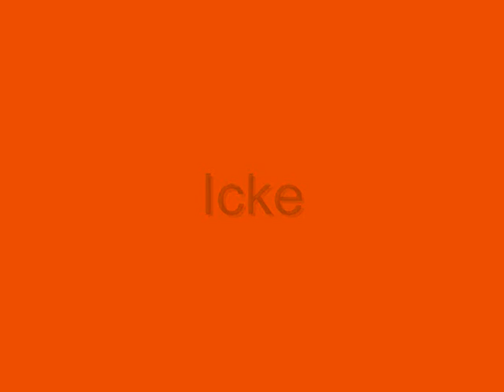Icke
Komposition: Chris Baumgarten. Text: Gisela Steineckert. - Interpr.: Dorit Gäbler, Gesang. Chris Baumgarten, Klavier
Ⓟ VEB Dt. Schallplatten

Von der LP:
Werkstattwoche der FDJ-Singeclubs. - Berlin: Dt. Schallplatten, [1968].
Enth.: Carpe diem (Nutze den Tag). Spottlied auf einen Moskaubesucher. Das ist unser Tag. Zygan Chodit. Kathe Mera. Zart soll es bleiben. Kastanie, Kastanie. O lenke durch die Welle. Abendgedanken. Und darum trägt unsere Welt heut ein neues Gesicht. Venezolanisches Volkslied. Mamita mia. Musja Pikinson. Lied von der unruhvollen Jugend. Unsere Welt hat ein Millionengesicht. Die Front der Patrioten ruft. Drapetis (aus dem "Mauthausen-Zyklus"). Auseinandergehen. Icke. Wir singen, weil wir jung sind.
Best.-Nr.: Amiga 8 50 104